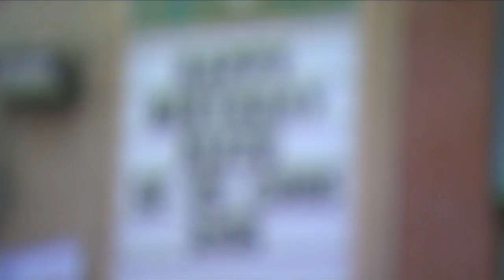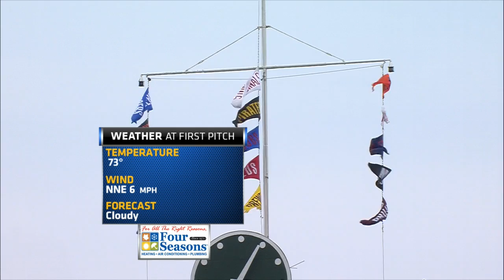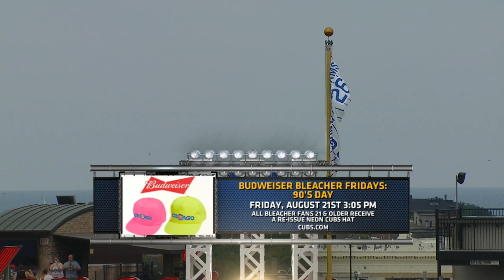SFN AT CHN - August 08, 2015